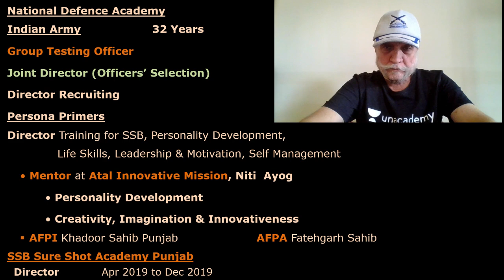Build Self-Confidence For SSB Interview | Ace the SSB Interview | Col. Bhupinder Singh Rehal Veteran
Hello Learners,
We are glad to inform you that, Educator Col. Bhupinder Singh Rehal, Army Veteran is bringing FREE Special Classes on the Unacademy Platform. He will be sharing his strategy on How to build self-confidence for SSB Interview, How to get recommended in SSB Interview and what is the best mantras to face & ace SSB Interviews, what is SSB looking for in a candidate, what is ssb interview, how to prepare for SSB etc.

This course will help in defence aspirants to clear SSB Interview.. It will be very important for those appearing for SSB.

Following are the links for the upcoming FREE Special Classes by Col. Bhupinder Singh Rehal-

1. Oct 29, 2020 • 5:00 PM - Build Self Confidence to Ace the SSB

2. Oct 30, 2020 • 11:30 AM - Practise Session on WAT for Acing the SSB

3. Oct 30, 2020 • 5:00 PM - Ace the SSB:Learn to Participate and do well in the Group Discussion

4. Oct 31, 2020 • 11:30 AM - Practise Session for Group Planning Exercise

5. Oct 31, 2020 • 5:00 PM - Understand the GPE through Discussion on Solutions For GPE Practice

Unacademy Subscription Benefits:
1. Learn from your favorite teacher
2. Dedicated DOUBT sessions
3. One Subscription, Unlimited Access
4. Real-time interaction with Teachers
5. You can ask doubts in the live class
6. Download the videos & watch offline